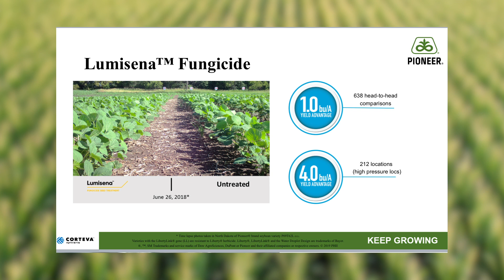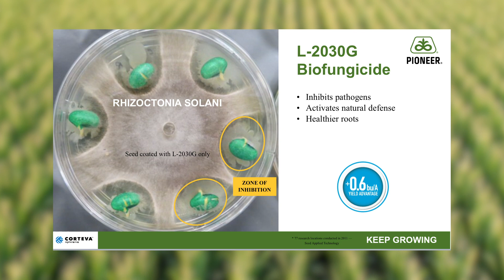LumiGEN™ Technologies Soybean Offerings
LumiGEN™ technologies for soybeans offers best-in-class protection against disease, early season pests and uncertain soil conditions.